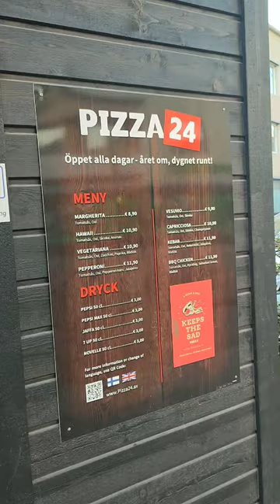Pizza Vending Machine in Finland - Life as Seafarer